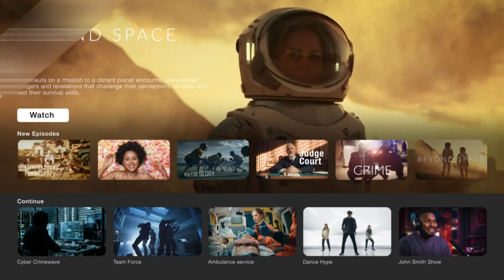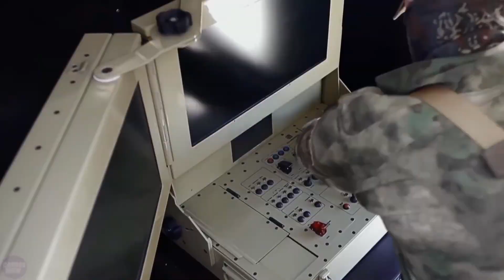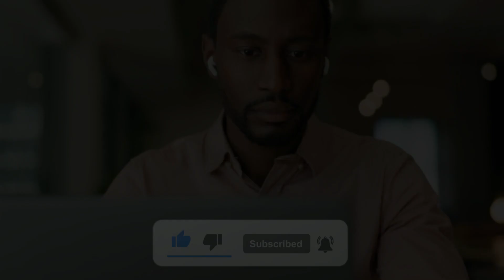Why Russia's New Humanoid Robot Army Terrifying The World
Dive into the realm of science fiction made reality as we explore Russia's cutting-edge weapon systems, designed to penetrate the mind of Vladimir Putin himself. From humanoid robots to unmanned combat vehicles, Russia's technological prowess is reshaping the landscape of modern warfare.

Meet Fodor, the Russian humanoid robot engineered for extreme conditions and space exploration. Armed with the ability to shoot with precision from both hands, Fodor represents the pinnacle of robotics technology. Learn about its capabilities, from operating autonomously to executing complex tasks under human control.

Discover the M-81 robot dog, equipped with advanced features like an RPG-26 rocket launcher, showcased at the Army 2022 arms exhibition. Witness how this robotic marvel promises to revolutionize military and civilian operations alike.

Explore the Sernik, an armored tracked vehicle patrolling autonomously across vast distances, bolstered by a swarm of drones. With its formidable armor and diverse armament options, the Sernik stands as a testament to Russia's ingenuity in defense technology.

Delve into Russia's ambitious plans for avatar robots, designed to potentially replace human soldiers on the battlefield. Gain insight into the NCTA combat robot system and the Uran-9 unmanned combat vehicle, both heralding a new era of warfare.

As Russia strides towards a fully networked and automated military force, we examine the geopolitical implications of its technological ambitions. Join us as we navigate the complex interplay between political rivalries and technological innovation, shaping the future of global security.

Latest Video On Channel: Toyota CEO's Bombshell: Our New Engine Will Destroy The Entire EV Industry!